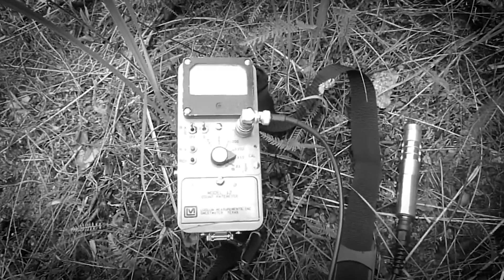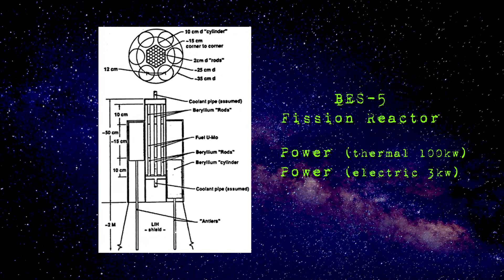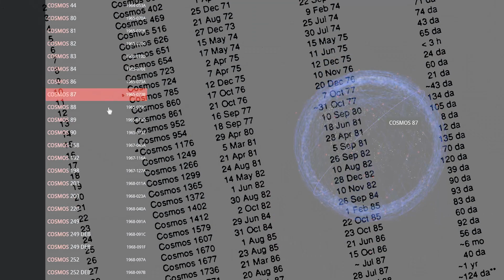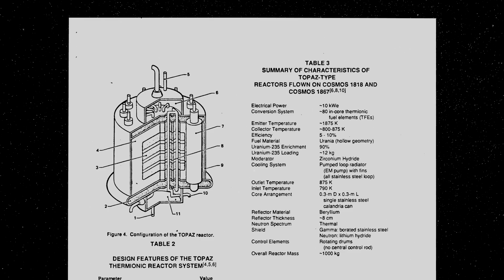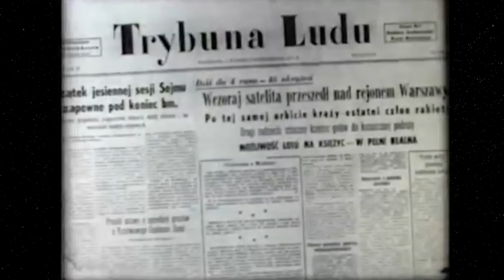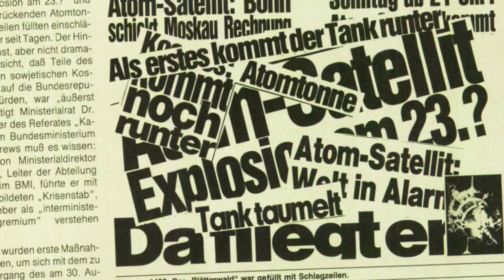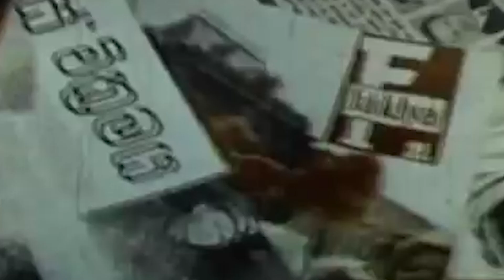The Soviet Nuclear Satellites - The Story of Cosmos954 & Cosmos1402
This video tells the story of the Soviet Nuclear Cosmos Satellites. Two nuclear powered spy sats that fell back to earth between 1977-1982.
Cosmos 954 and Cosmos 1402 could have conterminated hudge areas and make them become Ghosttowns. Luckily they missed habitated areas. But still over 30 of those satellites are still up there, not known when they fall back to earth

To be able to make this video i needed sources that i found in the Youtube Creative Commons section.

I know that the themes of my videos and channel is quite fluctuating. Please let me know if you like it or if you prefer me to stick with one subject on my channel such as the K40 for ex. I noticed that Youtube does not like it when i am not sticking with one theme on my channel and i understand that it might seem confusing subscribing to a channel for specific subjects and then videos in totally differend context apear from time to time. What do you think? Please let me know.

More interesting Projects on my Channel!